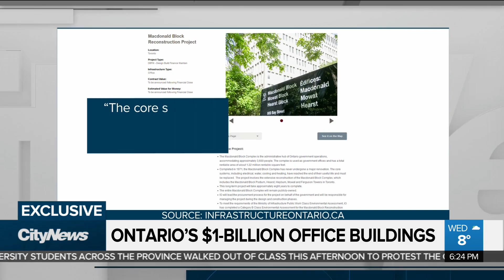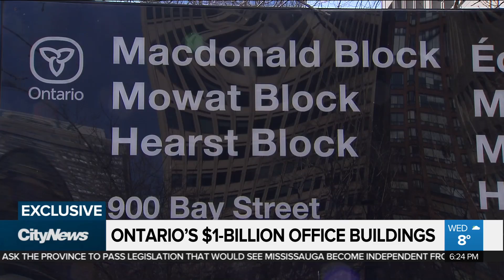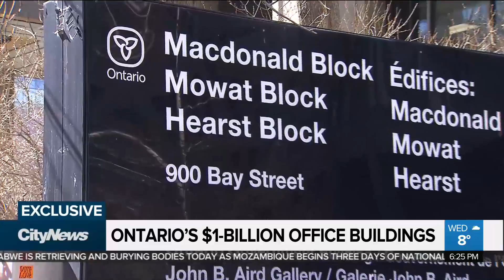Ontario government building repair to cost $1B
The sprawling Macdonald block complex that serves as provincial office space needs core system upgrades and the price tag is staggering. Adrian Ghobrial speaks with officials who say the $1 billion expense is justified.